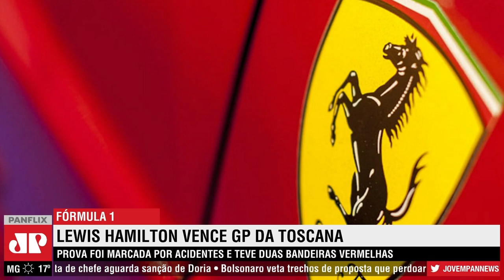Com vitória de Hamilton, GP da Toscana é marcado por acidentes